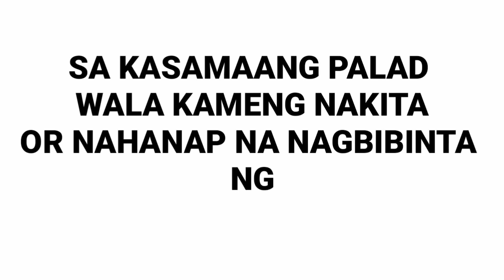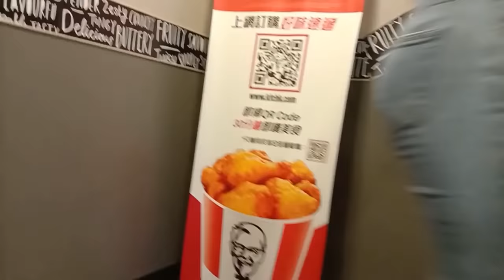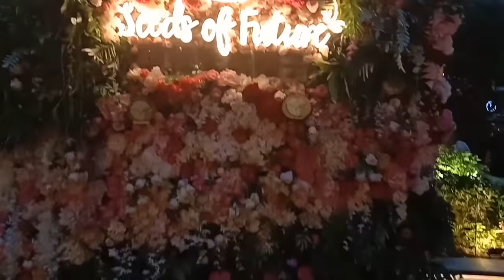STROLLING AROUND WANCHAI BY LENNY MANS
Musician: @iksonmusic